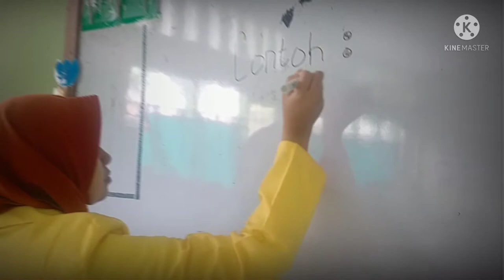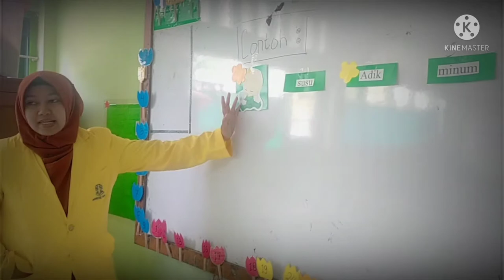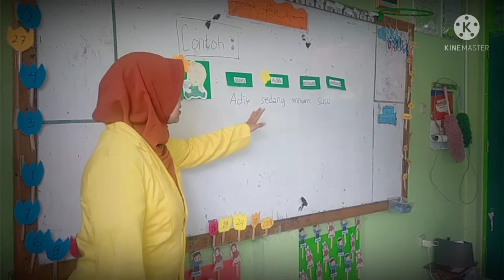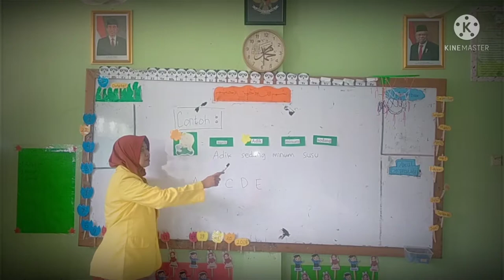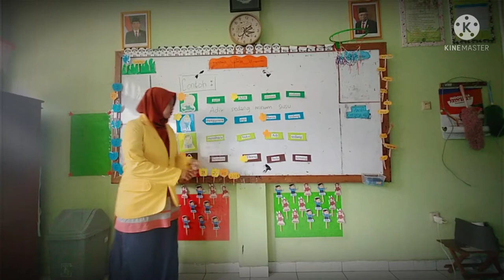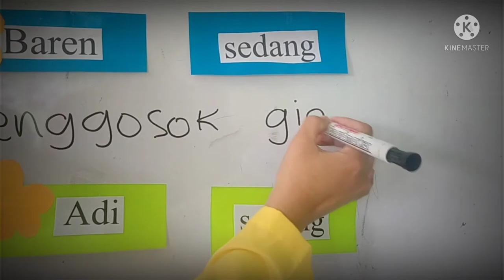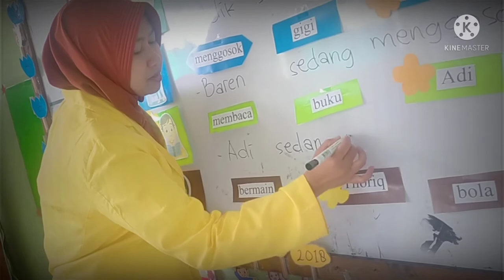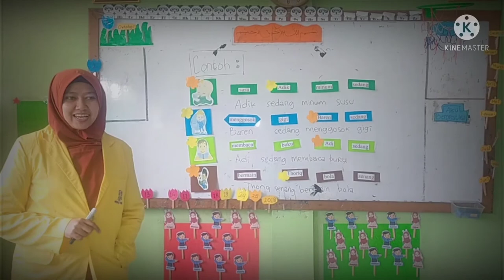SIMULASI PEMBELAJARAN BAHASA INDONESIA. SUSUN KALIMAT DENGAN MEDIA GAMBAR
Video Ini Berupa Simulasi Pembelajaran  Menyusun Kata Dengan Media Gambar Untuk Anak  Level 1 Elementary School. Dengan Media Gambar Mempermudah Anak Memahami Serta Dapat Diterima Pengajarannya.

HD PRIAWISATA For Bussiness And Rekanan
- Paket Wisata/ Piknik
- Paket Outbound/ Fun Game
- Ice Breaker
- MC Gathering/ Famgath
- Archery
- Paintball
- Rafting
- Off-road
- Flying Fox
- MC / Master Game
- Wisata Alam
- Bus Pariwisata Elf, Hiace, Medium and Big Bus

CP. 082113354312